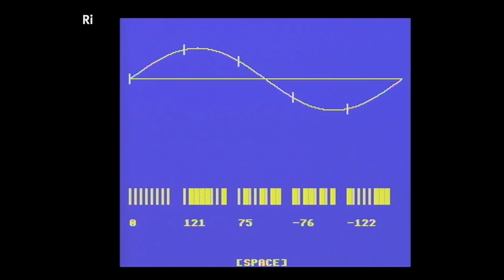Checking the Weather Report in 1985 - Christmas Lectures with David Pye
Computers had come a long way by the 1980s. With only a few gadgets you could even get the weather report right to your computer screen without having to wait for the evening news.

David Pye gave the 1985 Christmas Lectures "Communicating" about the incredible world of communication. From the man-made satellite dishes to the complex biological system of bat communication.

In the sixth lecture of the series, David Pye explores the evolution of computing technology.